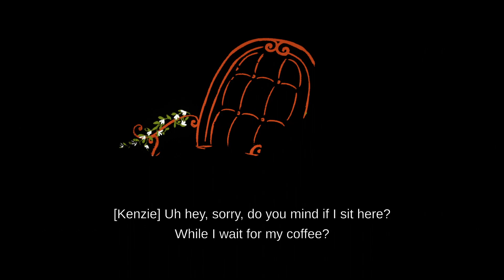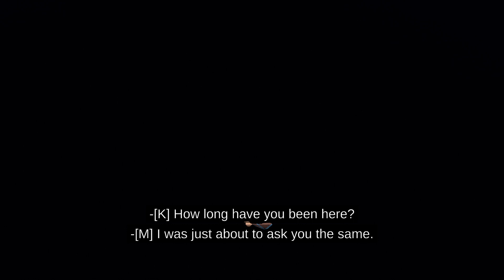Maquette Gameplay (No Commentary)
Maquette is a first-person recursive puzzle game that takes you into a world where every building, plant, and object are simultaneously tiny and staggeringly huge.

CPU: AMD Ryzen 5 5600X, 3.7GHz, 32 MB
Mainboard: MSI B450 GAMING PLUS MAX
GPU: MSI GeForce RTX 3060 Ventus 3X OC 12GB
RAM:  G.Skill Aegis, DDR4, 16 GB, 3200MHz, CL16 (F4-3200C16D-16GIS)
PSU: SILENTIUMPC SUPREMO FM2 GOLD 750W ATX